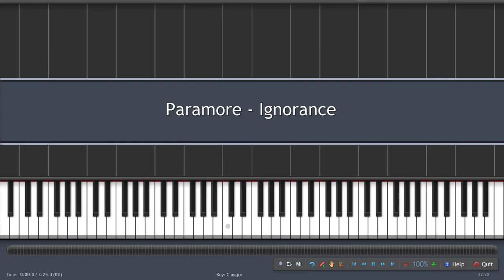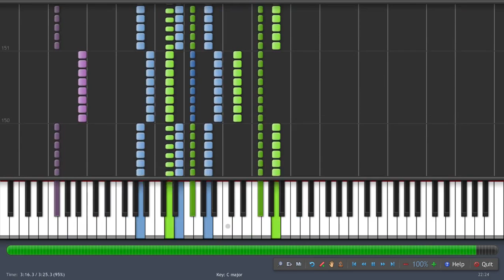Paramore - Ignorance [Original Piano Tutorial] (♫)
How to play Paramore - Ignorance (Instrumental MIDI+ Synthesia)